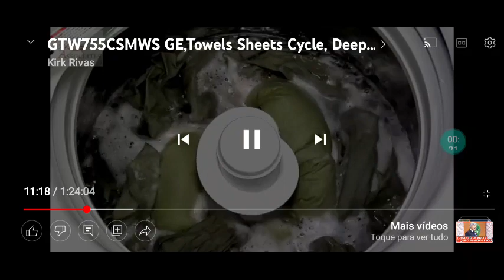batalha de 4 Lavadoras Ge